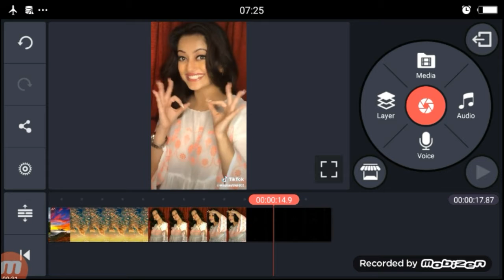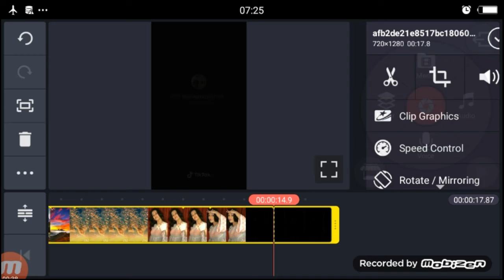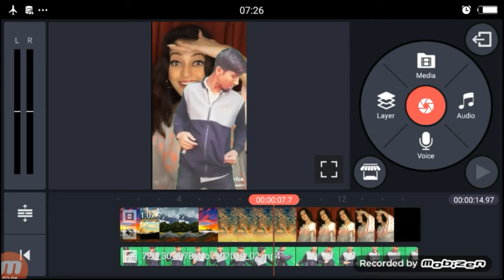Tiktok trend | drop sky change tutorial | dil dewana kahta hai | sky change effect | running sky VFX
Apps

►your question

drop sky change tutorial,
dil dewana kahta hai sky change effect,
running sky VFX tutorial,
tik tok sky Running effect,
tik tok dil dewana kahta hai sky change,
new trend tik tok sky effect,
tik tok dropping sky editing,
sky change running tutorial,
sky motion effect tik tok,
asman me running photo kaise lagaye,
asman me idta udta hua dil,
new trend dancing sky change,
technical shailendra,